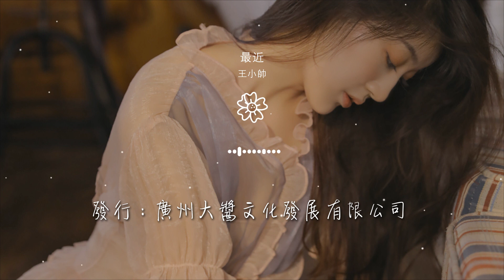王小帥 - 最近 (正式版)『你想要的 我卻不能夠給你我全部』【動態歌詞Lyrics】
最近 (正式版)

00:00  作詞 : 譚志華
00:01  作曲 : 譚志華
00:02  編曲 : 周富堅
00:03  製作人 : 石文
00:04  和聲 : 董嘉鴻

00:05  錄音 : 魏軍
00:06  監製 : 趙雨潔
00:07  發行 : 廣州大醬文化發展有限公司
00:15 你最近不說話
00:18 怎麼了 爲什麼

00:21 是不是有什麼事讓你不快樂
00:29 聽說你最近很孤單
00:32 有點亂 有點慌
00:36 可是我卻不能夠在你的身旁
00:43 你想要的

00:44 我卻不能夠給你我全部
00:46 我能給的
00:47 卻又不是你想要擁有的
00:50 我們不適合也不想認輸
00:53 好幾次我們抱着彼此都是想要哭

00:57 你常解釋這樣的一切都只是開始
01:00 我覺得是我們的一切早就已結束
01:04 不想再約束
01:06 不要再痛苦
01:07 下一次會有更好的情路

01:24 你最近不說話
01:27 怎麼了 爲什麼
01:30 是不是有什麼事讓你不快樂
01:38 聽說你最近很孤單
01:41 有點亂 有點慌

01:44 可是我卻不能夠在你的身旁
01:51 你想要的
01:53 我卻不能夠給你我全部
01:55 我能給的
01:56 卻又不是你想要擁有的

01:59 我們不適合也不想認輸
02:02 好幾次我們抱着彼此都是想要哭
02:06 你常解釋這樣的一切都只是開始
02:09 我覺得是我們的一切早就已結束
02:13 不想再約束

02:15 不要再痛苦
02:16 下一次會有更好的情路
02:32 你想要的
02:33 我卻不能夠給你我全部
02:35 我能給的

02:37 卻又不是你想要擁有的
02:39 我們不適合也不想認輸
02:43 好幾次我們抱着彼此都是想要哭
02:46 你常解釋這樣的一切都只是開始
02:50 我覺得是我們的一切早就已結束

02:53 不想再約束
02:55 不要再痛苦
02:57 下一次會有更好的情路
03:04 這一次我們都能很幸福
03:20 和聲：董嘉鴻

03:21 錄音：魏軍
03:22 監製：趙雨潔
03:24 製作人：石文
03:25 發行：廣州大醬文化發展有限公司